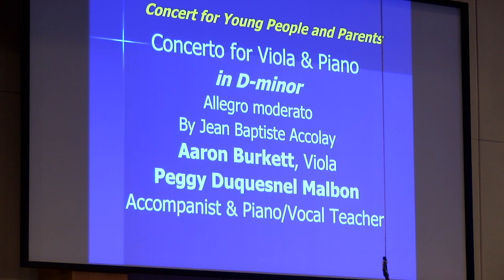Vườn Hoa Âm Nhạc - Concert Children and Parent 031523 1